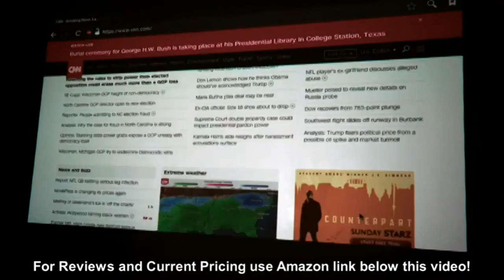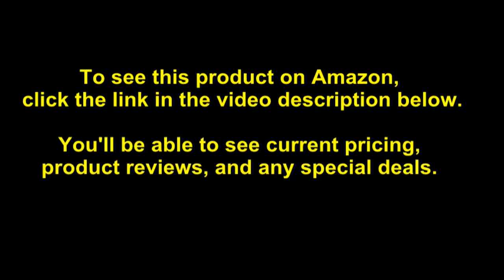Portable Projector WOWOTO M5, Mini Projector, Smart DLP Support 4K 3D Projector, 300 ANSI Lumen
- Amazon Quick Link!

WORRY-FREE WARRANTY: Buy with confidence as every products we offer comes with a 30 day money back return policy by Amazon and a 12 month item warranty from WOWOTO Direct. Advanced Smart Projector: Built-in Android 6.0 OS, run streaming and media apps flawlessly. Seamlessly display content from Netflix, Youtube, and more for endless entertainment. Also A Bluetooth Speakers: Equipped with a high fidelity dual stereo speaker, you can turn off the lens and just use the speaker for your music time. Long Playtime and Lamp Life: Built-in 10400mAh battery delivers up to more than 3 hours playtime on a single charge. Long Lamp lifetime up to 30000 hours. If you use it for 3 hours per day, that's 30 years!. Remarkable Clear Projection: DLP advanced IntelliBright algorithms deliver remarkably bright(300 ANSI Lumen) and clear(854 x 480 native resolution) projection. Max image size up to 200" that makes anyplace to be a theater.